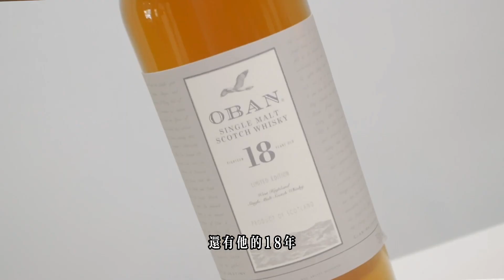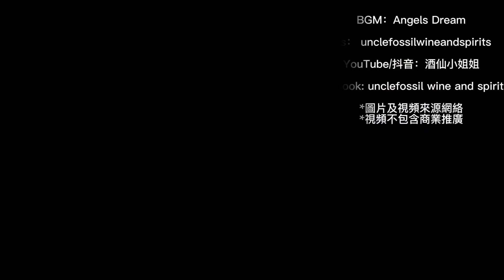人气潮流威士忌，盲品测评苏格兰小众威士忌品牌--欧本Oban！因为稀少就火？Oban 14年、Oban 18年！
今天来盲品两款苏格兰威士忌！
今天要品尝的有Oban 14年以及Oban 18年

看看两款威士忌我们推荐您买哪一款的

WeChat：unclefossilliquor